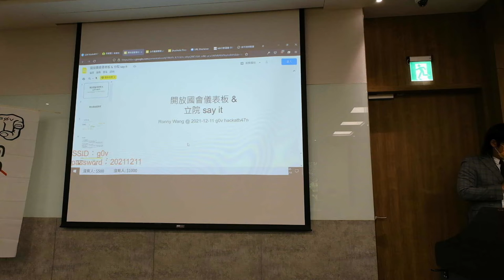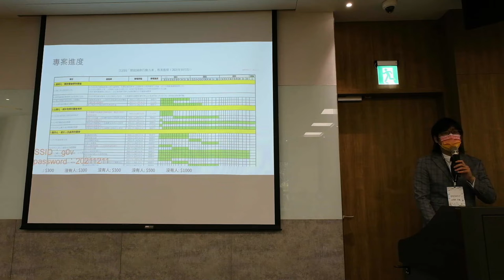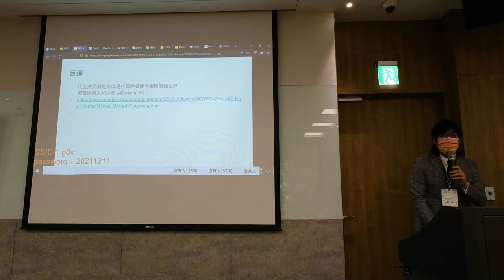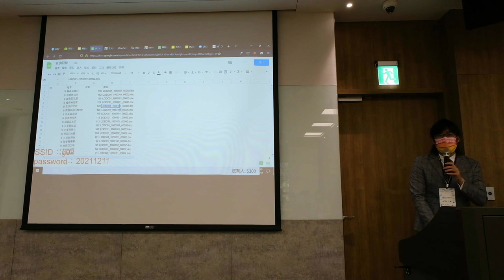g0v tw hackath47n — 提案 — 立委 say it ／ ronny — 板橋油庫口黑客松